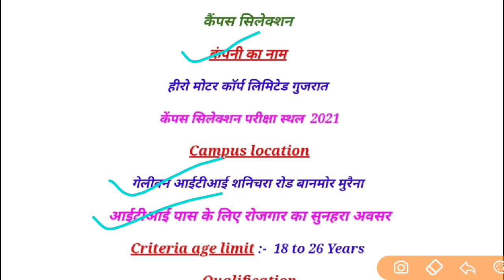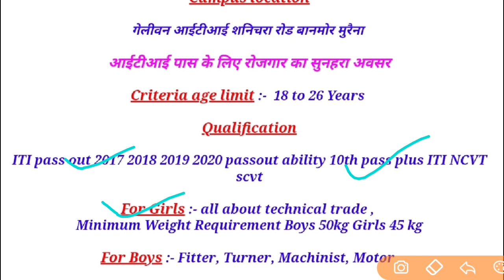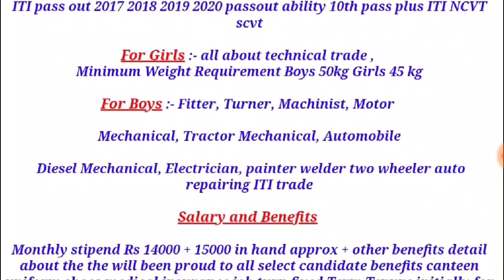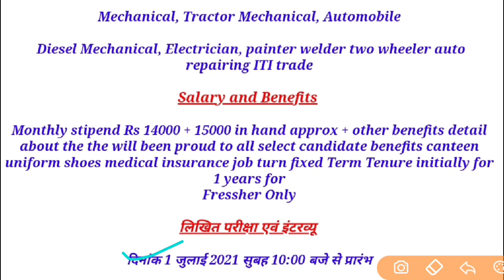महीना सैलरी ₹15000 Hero company jobs 2021 | Private company job | Hero company recruitment | ITI JOB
महीना सैलरी ₹18,000-55,000/- Hero company jobs 2021 | Private company job | Hero company recruitment

in This Video i Am Gonna Tell You महीना सैलरी ₹18,000-55,000/- Hero company jobs 2021 | Private company job | Hero company recruitment| Work From Home | Fresher job vacancy | Private company job vacancy 2021  | company job vacancy 2021| private job at home | Online Jobs 2021